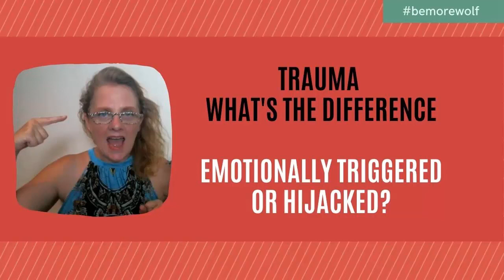EMOTIONALLY TRIGGERED OR HIJACKED What's the difference? WHAT IS AN EMOTIONAL TRIGGER?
Living Life Trauma FREE with Wendy Kier

GET A FREE CHAPTER OF THE BOOK - bemorewolf, A Survivors Story, Breaking The Trauma Cycle